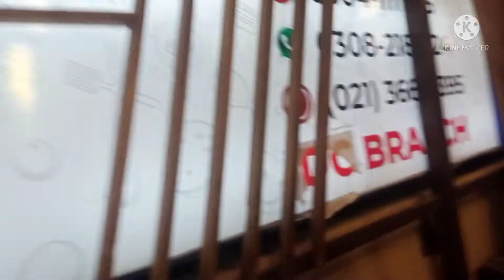Saturday busy day | Nadra Mega Center | pizza Dinner